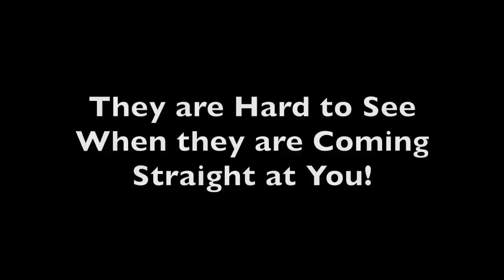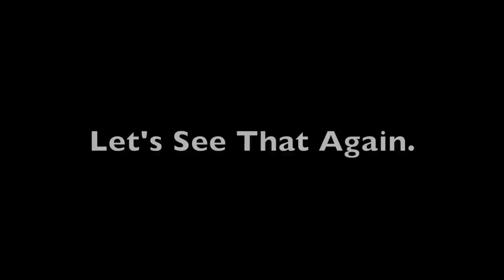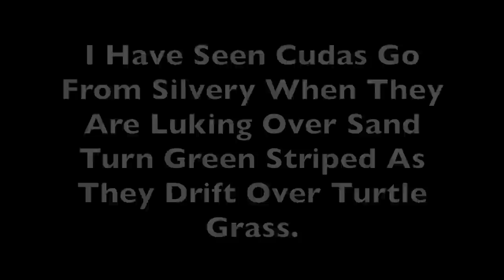Cudas Are Amazing Critters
The great barracuda is an amazing animal.  I don't think many people realize that they can readily change their color.  When they want to, they can be very well camouflaged.  When they are over sand, they are often silvery reflecting the sand on either side of them, and to prevent their shadow from giving them away, they usually stay very close to the bottom.

When they are over grass beds, they frequently are greenish in appearance with greenish vertical stripes.

Sometimes, when they feel threatened, they take on the appearance of a white tipped reef shark with black fins with bright white tips.

What is amazing is how fast they can change their appearance.

In this video, I show an example of a barracuda changing his coloration.

This video was shot under my dock in Islamorada FL with a GoPro Hero camera mounted on a monopod.